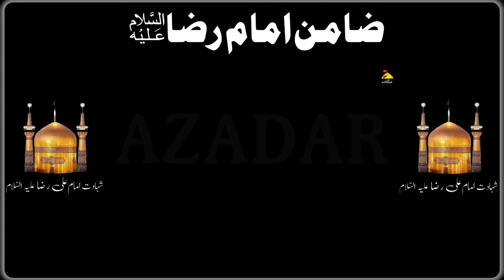17 Safar Noha Status || Ya Imam E Raza || Irfan Haider || New Noha Shia Whatsapp Status 2021-2022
17 Safar Noha Status || Ya Imam E Raza ||  Irfan Haider || New Noha Shia Whatsapp Status 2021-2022

Mesum Abbas | Ya Imam E Raza | 2021 | 1443

17 safar Shahadat status ,
17 safar Imam raza,
17 safar Imam raza noha,
17 safar Whatsapp status
17 safar status,
17 safar Imam Ali raza shahadat status,
17 safar Imam Raza shahadat whatsapp status,
17 safar Farhan Ali waris status,
17 safar Farhan Ali waris Whatsapp status,
17 safar Farhan Ali waris Imam Ali raza,
Farhan Ali waris Imam raza,
17 safar Mir Hasan Mir,
17 safar Mir Hasan Mir status,
17 safar Mir Hasan Mir Whatsapp status,
17 safar Mir Hassan Mir bibi sakina status,
Mir Hasan Mir bibi sakina,.
17 safar Nadeem Sarwar status,
13 safar Nadeem Sarwar Noha status,
13 safar Nadeem Sarwar bibi sakina,
Nadeem Sarwar bibi sakina status,

Imam raza.imam Raza status.imam Raza shahadat status.imam Raza noha.imam Raza Whatsapp status,
17 safar Whatsapp Status | Nadeem Sarwar Whatsapp Status | Shahadat Imam Ali Raza | Whatsapp Status

●Assalaumalaikum Dosto,, welcome to our YouTube channel, We upload Islamic videos on random topics like, Hamd, Naat, Nasheed, Bayaan, Various Tutorials etc, if you like our videos then please don't forget to SHARE COMMENT & hit the LIKE button and SUBSCRIBE for more videos.

JAZAKALLAHU KHAIR Dua Main Yaad Rakhna ●if you like this ISLAMIC Video Please let us know in comment

if you have any issue so send a email i will remove the video !

. ►If any issue please contact this Number or Whatsapp, don't send “STRIKE” our channel.